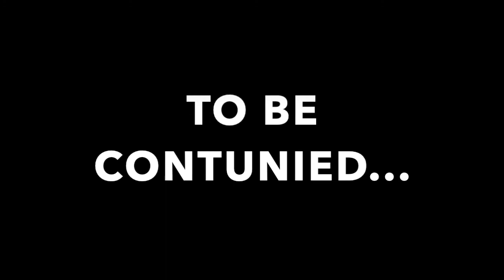Banana Adventures Episode 7 Exploring The Mushroom Kingdom